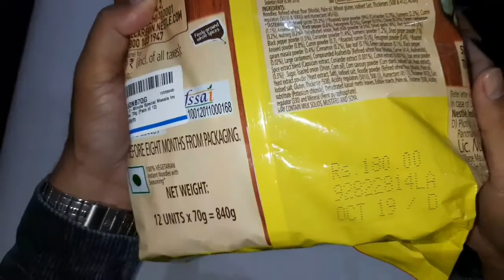Maggi Special Masala Spicy Yummy | MAGGI Special Masala Noodles Review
Link to Buy

MAGGI Special Masala Noodles Pack

Nestle Maggi 2-minutes masala noodles have been a classic indian snack since more than a decade.

Directions:

1. Break the Noodle cake into four parts.

2. Add noodle and TASTEMAKER to 210ml (approx 1.5 tea cups) of boiling water

3. Cook for 2 minutes in an open pan. Stir Occassionaly. Do not drain remaining water. Hold for 1 minute after cooking.

Now Serve Hot !

My GEAR -